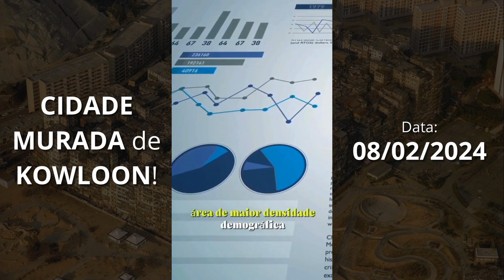O PRIMEIRO COMPILADO HISTÓRICO do SABER! 🏛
Nesse primeiro Compilado Histórico do Saber, estará uma série de vídeos curtos relacionados à matéria de História, para que assim, você assista tudo de uma só vez! Pode-se considerar como âmbito histórico o estudo e a documentação sistemática do passado humano. Você vai aprender muita coisa com os vídeos desse compilado, então, confira aí!

CAPÍTULOS 📖
0:00 Início
0:15 TRATADO de TORDESILHAS! 🇵🇹🇪🇸
1:04 ILUSÕES do TEMPO! ⏳
2:16 CIDADE MURADA de KOWLOON! 🇭🇰
3:22 GUERRA aos EMUS! 🇦🇺
4:22 PEDRA de ROSETA! 🇪🇬
5:26 BIBLIOTECA de ALEXANDRIA! 📚
6:52 MANSA MUÇA! 💰
8:10 Fim

MÚSICAS 🎶
2. Prettysleepy - Acoustic Drum Beats
3. Matt Large - It's over When It's Over
4. Alec Slayne - Leave No Trace
5. Risian - Inevitable
6. Deskant - Too Fast to Run
7. Dmitry Efimov - Jungle Tales
8. LAKEY INSPIRED - Blue Boi